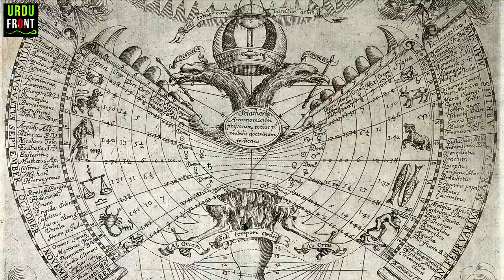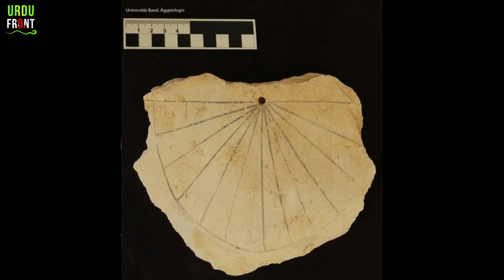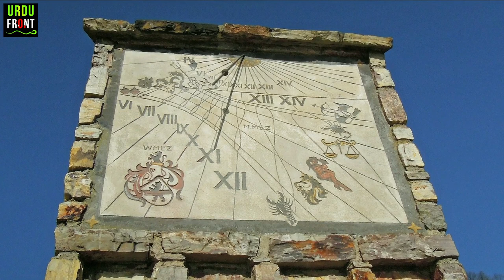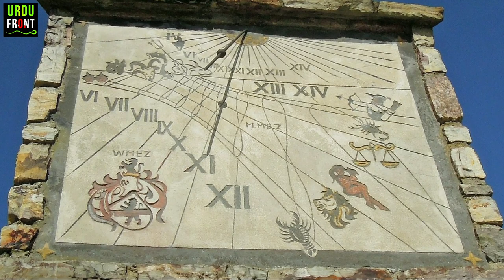What is a Sundial? How does a Sundial Work? | History of Sundial | Urdu/Hindi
Sundial, the earliest type of timekeeping device, which indicates the time of day by the position of the shadow of some object exposed to the sun’s rays. As the day progresses, the sun moves across the sky, causing the shadow of the object to move and indicating the passage of time.
How does a sundial work? What is a sundial used for? Which way does a sundial face? Are sundials accurate? Does sundial work at night? Why does a sundial have to face north? How do you calculate a sundial?

Attributions

By University of Basel - Valley of the Kings, Egypt, Public Domain,

The double-headed eagle, representing the Holy Roman Empire, stands on a bobbin holding in its wings the outer sphere of the universe showing the elements of time from which the world is made: months, days, planets, signs of the zodiac, etc. Engraving by P. Miotte.. Credit: Wellcome Collection.

Sarawak: two Kenyah people consulting a sundial. Photograph.. Credit: Wellcome Collection.